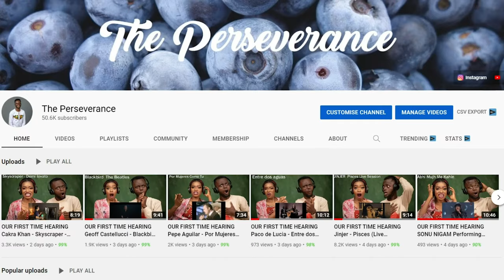**WTF! THIS WAS DIFFICULT TO WATCH!! Send This to Your Democrat Friends!